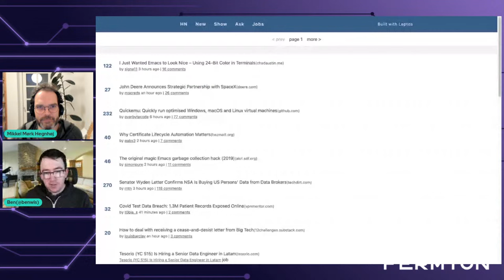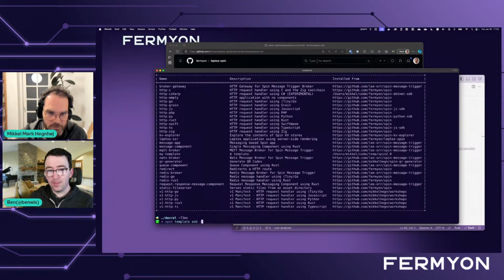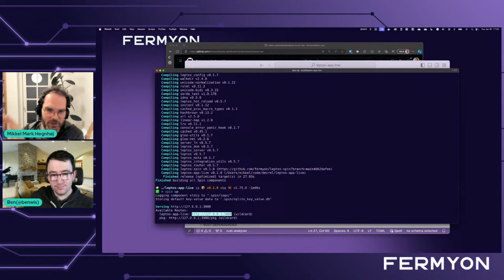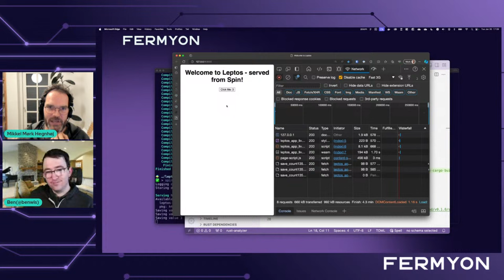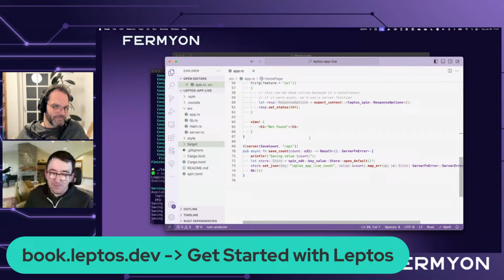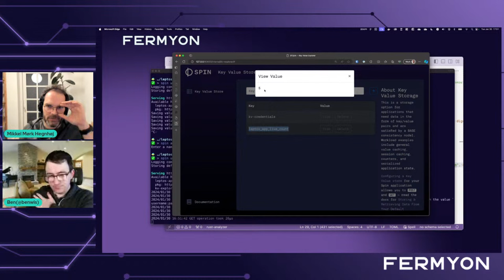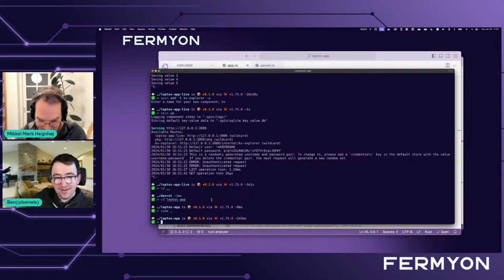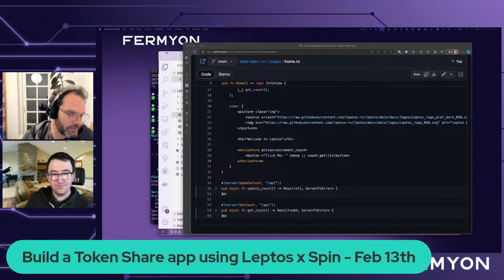Leptos x Fermyon Livestream feat. Ben Wishovich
This is a very special livestream. Ben Wishovich (@BenWis) one of the contributors to the Leptos framework, joins us to talk about Rust, Wasm and Spin

Check out this blogpost for more details on using Leptos and Spin